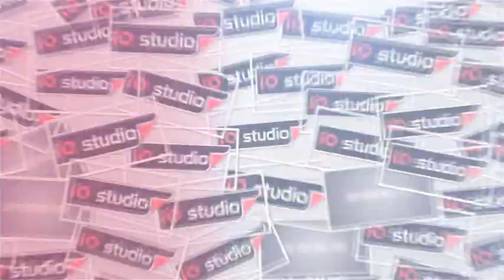LAWAKAN || BUROK DANGDUT DENADA LIVE PANGKALAN PLERED CIREBON